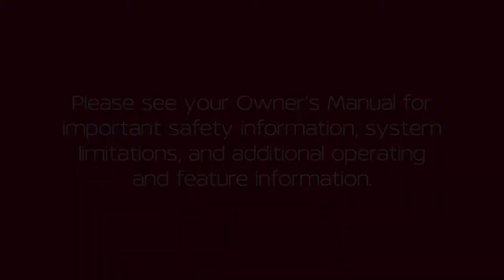2023 Nissan Armada - Push Button Ignition